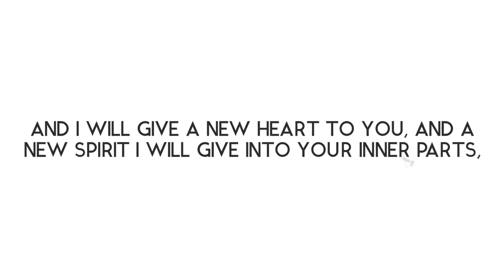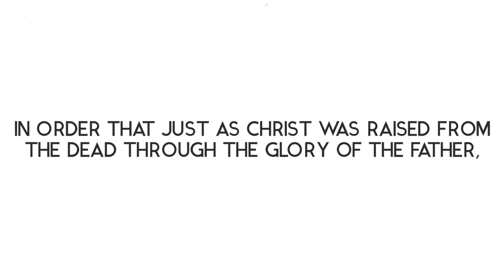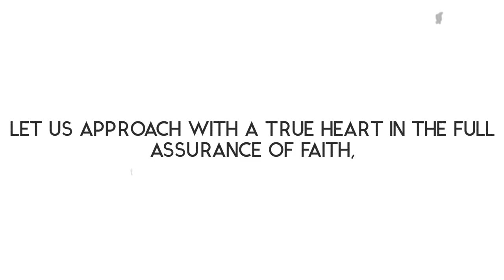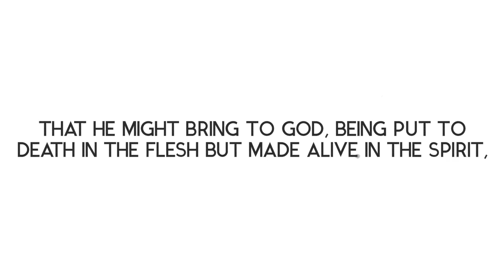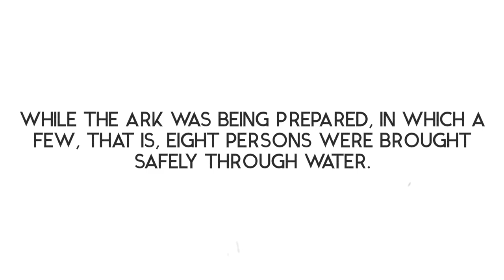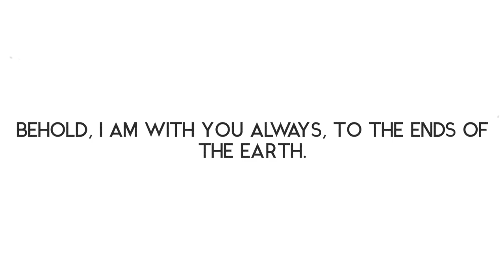Baptismal Celebration 20240804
Salmon River Community Church Baptismal Event